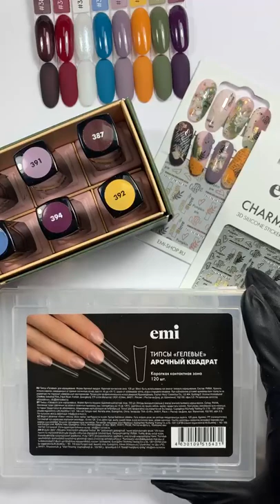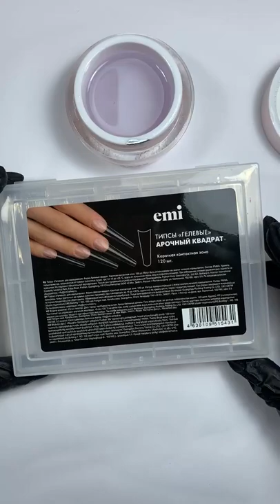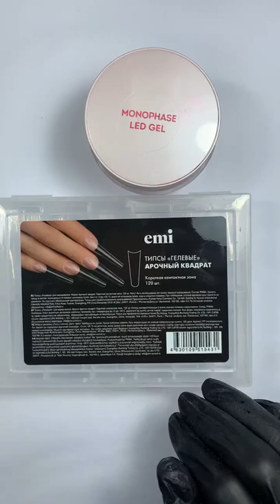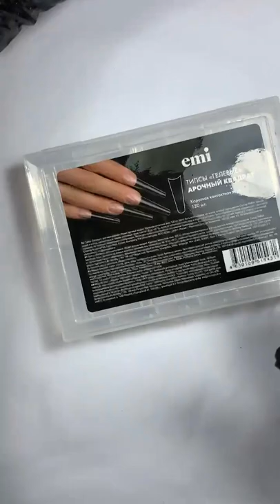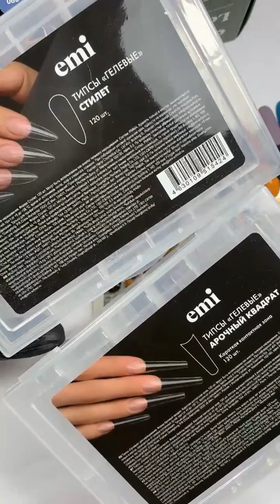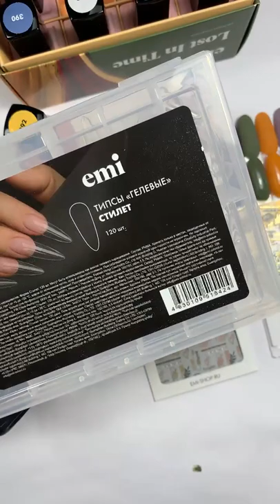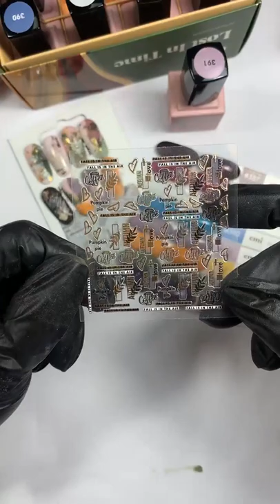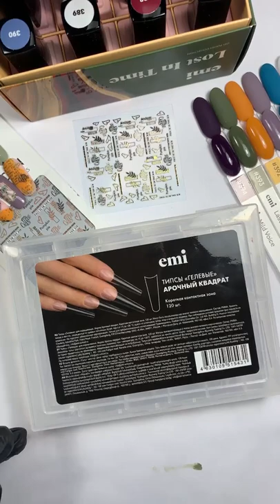Коррекция гелевых типс и дизайн с осенней коллекцией гель лаков Lost in time